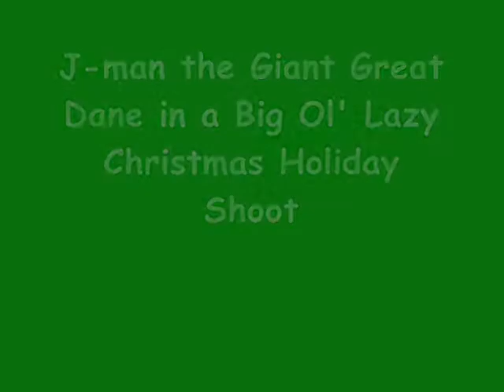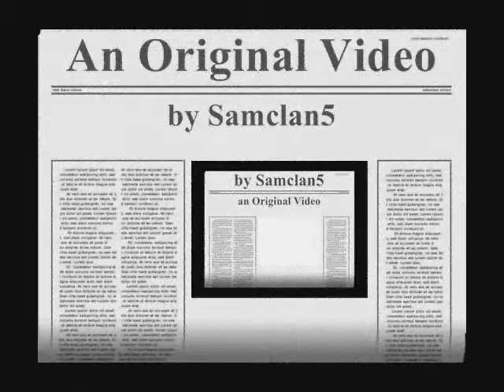J-man the Giant Great Dane in a Big Ol' Lazy Christmas Holiday Shoot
**See more videos of J-man the Giant Great Dane, J-Girl the Mastador, Their Great MastiDanador Puppies & other Cuties at our YouTube Channel: Samclan5

**See more Easy Instructive Videos (including our Playlist Series,
"You CAN Cook"
- just some of our Simply Southern,  Easy, Tasty Recipes to Enjoy)

**LOOK! - Save Money & Time - Simple, Easy, Tasty!

Too Cute & Funny!

"12 Days of Christmas (Instrumental)"  - Traditional (by Jingle Punks)